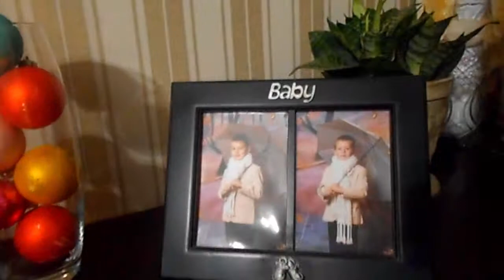НОВОГОДНИЙ ДЕКОР КОМНАТЫ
Дорогие друзья!Я всех поздравляю с Новым Годом и РОЖДЕСТВОМ.Желаю Вам здоровья,счастья , любви друг к другу и удачи в 2018 году.И приглашаю посмотреть мою новогоднюю комнату-гостиную.